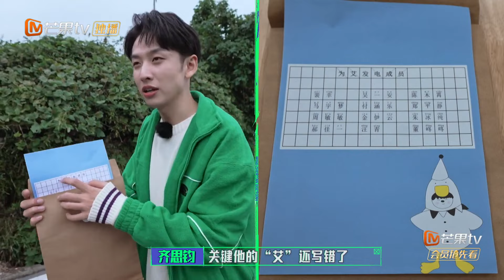【尝鲜版】 文韬的套路总是说来就来 石凯get“张智霖”同款走路姿势《名侦探学院5》Detective College S5 EP4丨MangoTV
要做就做NO.1!下载芒果TV国际APP ，更多爆款内容第一时间抢先看，精彩配音、多语言字幕等你来pick！PC用户可登陆芒果TV国际官网
或【加入会员】 【侦探团成员】每周四抢先看《名侦探学院5》完整版！【侦探团团长】尊享《超前营业的名学》《名侦探学院5 会员Plus版》《名侦探学院5 加长版》等系列衍生节目！

节目简介：《名侦探学院》是一档大型益智类解密互动真人秀。嘉宾邀请以有实力的高能学霸、艺能达人为代表的“学长团”入住神秘村落，围绕六个情节跌宕起伏的主题故事，展开六场前所未有、超乎想象的探索之旅。